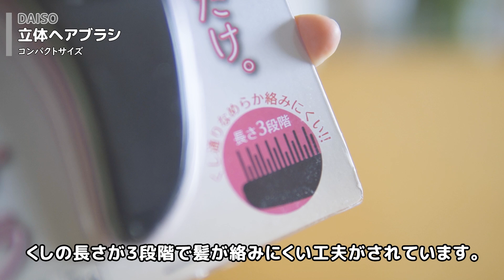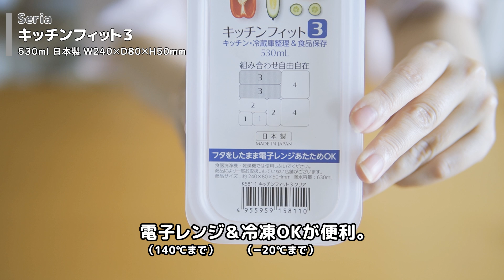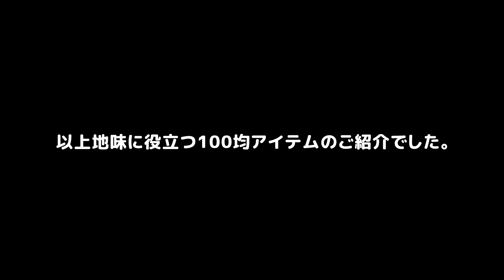【100均】暮らしに役立つ100均商品（ダイソー＆セリア＆キャンドゥ購入品）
暮らしに役立つ便利100均アイテムを集めてみました☺
収納に役立つアイテムや「これ便利！」な商品を厳選。
ダイソー＆セリア＆キャンドゥで買える100均商品です。（100円＋税）
モノトーン（白黒）カラー多め。

ゆるサブチャンネル
雑貨屋開店中（楽天room）
音楽素材
「PeriTune」URL： 制作者：むつき醒(Sei Mutsuki)様
「OtoLogic」様